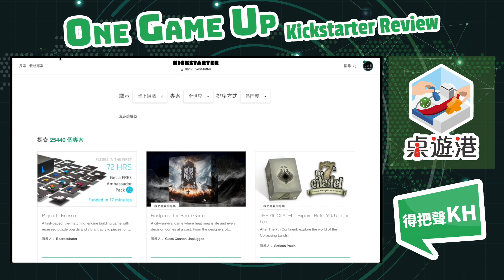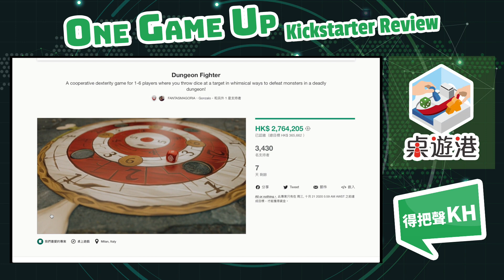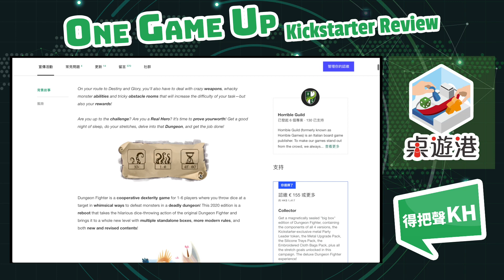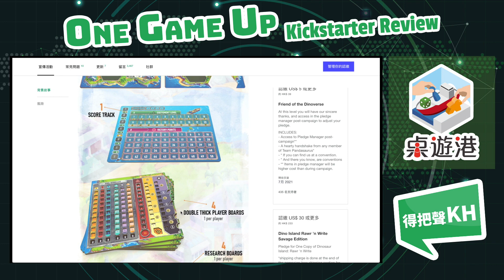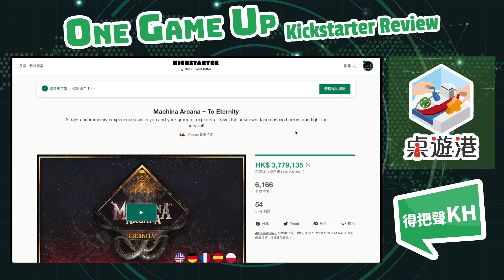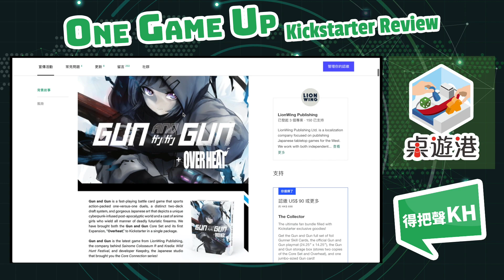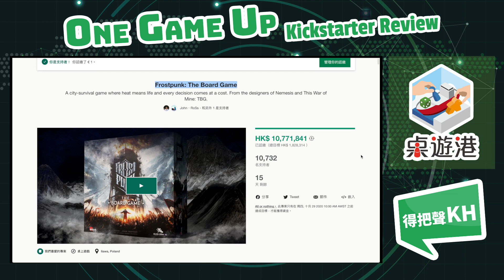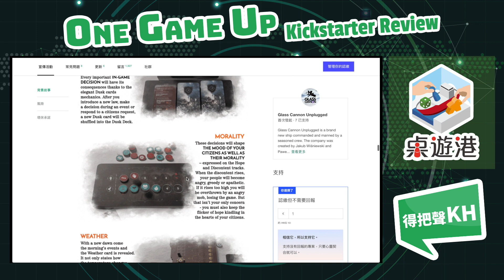Adam Kwapiński絕望系歐式合作遊戲 - Frostpunk、7th Continent作者獨立新作 - THE 7th CITADEL One Game Up Kickstarter 資訊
One Game Up Kickstarter 資訊(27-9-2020)

One Game Up 嚟緊十幾分鐘講乜 睇下呢堆KS得唔得
一個星期、一堆KS、一個口水佬為你一一介紹
無論長揸短炒、收藏自用，KH都為你一一分析
BGP各主持人KS持有、觀望狀態為你一一披露